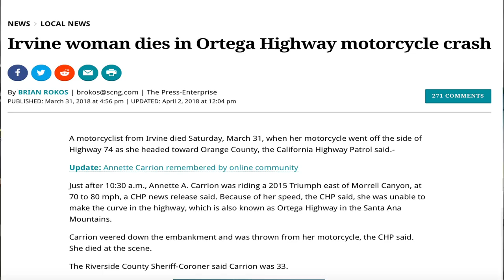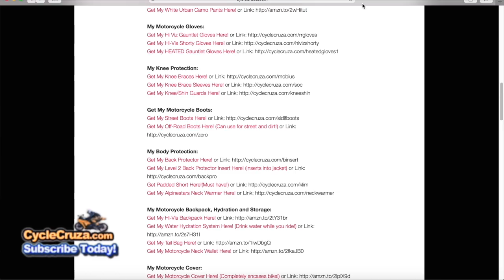RIP Annette Carrion! WARNING To All Motorcycle Riders!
Sadly we lost another Motovlogger. A WARNING to ALL RIDERS!